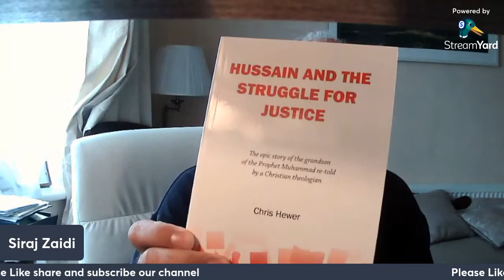Moharrum in Ireland Conversation With Siraj Zaidi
Azadari in Ireland conversation with Siraj Zaidi
Syed Siraj Haider Zaidi, Radio Broadcaster, Writer, Actor, and a Film and TV producer. Director Indian film festival..senior Lecturer at Ahlul-bait Islamic Centre.